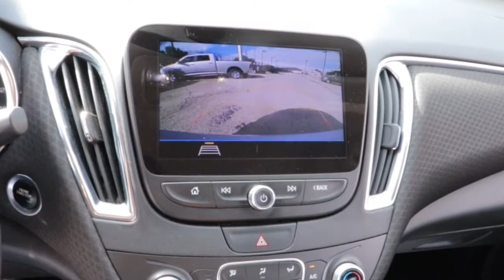2019 Chevrolet Malibu Matteson, Lansing, Oak Lawn, Northwest Indiana, Chicago, IL P20018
Silver Ice Metallic Used 2019 Chevrolet Malibu available in Matteson, Illinois at South Chicago Dodge. Servicing the Lansing, Oak Lawn, Northwest Indiana, Chicago, IL area.

CARFAX One-Owner. Clean CARFAX. Jet Black Cloth. Recent Arrival! 29/36 City/Highway MPG Silver Ice Metallic 2019 Chevrolet Malibu LT FWD CVT 1.5L DOHC$$$ Priced To Sell Fast!! $$$ Many Cars under $10k and under $5K!! HUGE INVENTORY REDUCTION SALE GOING ON NOW!! NO CREDIT, LOW CREDIT NO PROBLEM . WE HAVE THE TEAM TO HELP YOU GET INTO A GREAT DEPENDABLE RIDE.